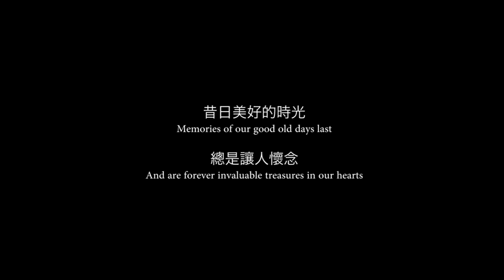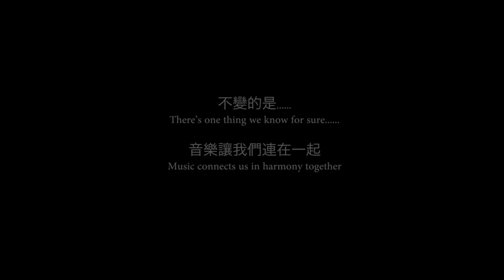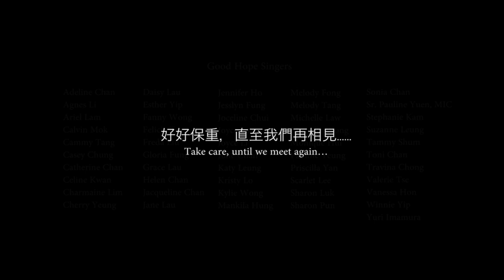I AM HIS CHILD - Good Hope Singers Virtual Choir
Thank you for all your support to the event, 'Singing without Boundaries'.

It's been a while since we last sang together. Fortunately, thanks to the technology - 51 Good Hope Singers have 'joined voices' in bringing a virtual choral performance of I Am His Child, written by Moses Hogan.We also have friends from Singapore, Canada, the UK and the US joining us in this performance!

We wish our Alma Mater, MIC sisters, young sisters and teachers safe and healthy through these unusual times. Stay safe, until we meet again!